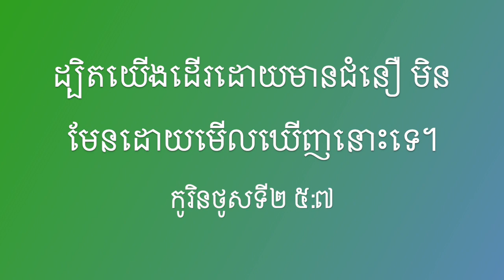Devotion - 2 Corinthians 5:7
ដើរដោយសេចក្តីជំនឿ